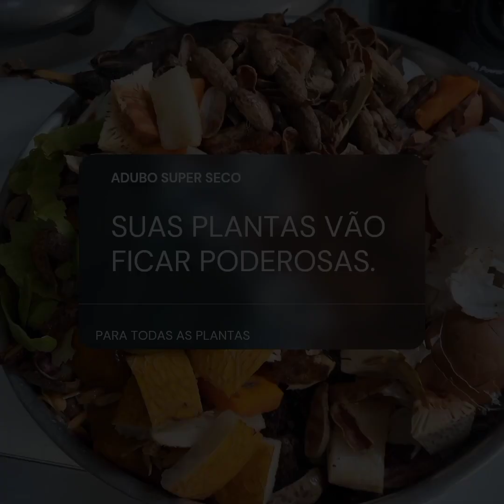COMO FAZER UM ADUBO COMPLETO DE A a Z SEM GASTAR NADA. SUPER SECO PARA USAR EM TODAS AS PLANTAS TOP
Ter plantas lindas é  o sonho de todo mundo que ama as verdinhas certo?
Então o que fazer  para ter plantas saudáveis e lindas?  O básico é água, sol, terra boa e adubos.
Aqui eu mostro minhas plantas como estão lindas super saudáveis.
Tem alguns meses estou usando um  adubo caseiro top.
O que  para muitos seria lixo, na minha mão vira um adubo poderoso! Rico em nutrientes, fortalece todas as plantas.
Cálcio, nitrogênio e potássio tudo isso de uma forma fácil e prática.
Cascas de frutas, legumes, cascas de ovos e pó de café, tudo desidratado.
Pode ser feito na panela elétrica ou forno.
Obs: O adubo precisa ficar bem seco.
Passar no liquidificador.